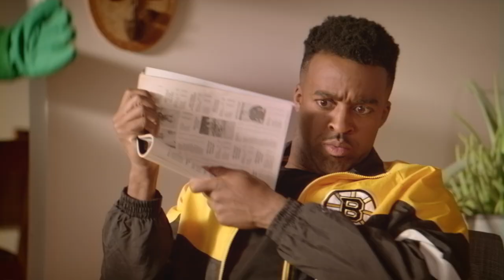Wally’s Uniform | The Bostonians by Plymouth Rock